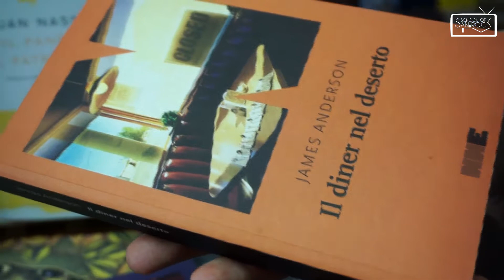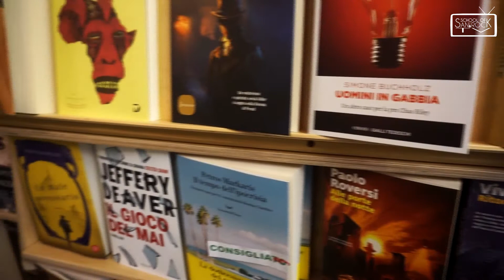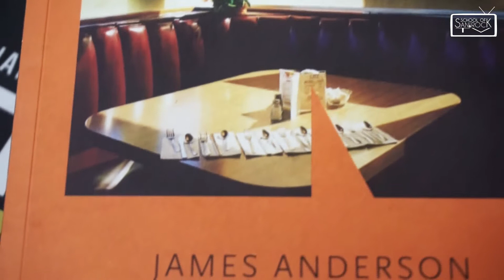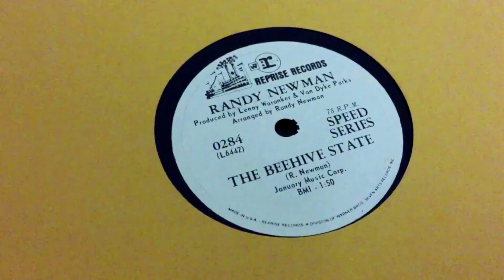Libro del Mese - Ottobre 2019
Nuovo appuntamento con il libro del mese 📚
Questa volta Sonia della Libreria Fahrenheit 451 ci porta in un Diner nel Deserto! 🌵

Assaggiamo insieme questo libro 📖
Buona lettura!